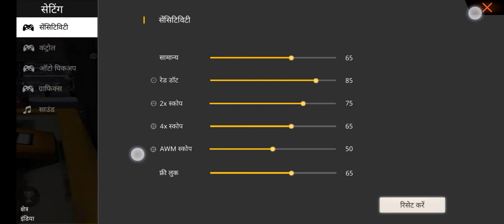Rupesh gaming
Hai